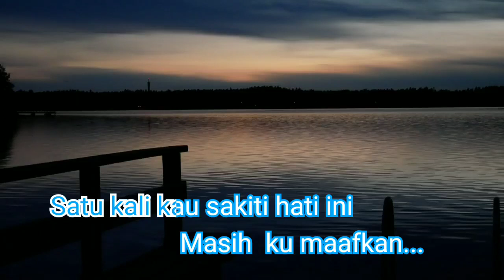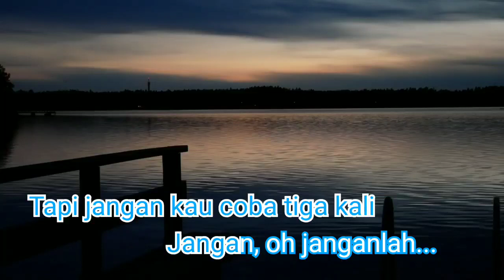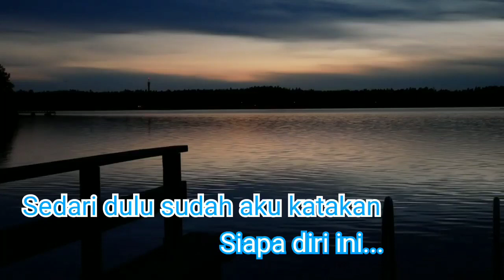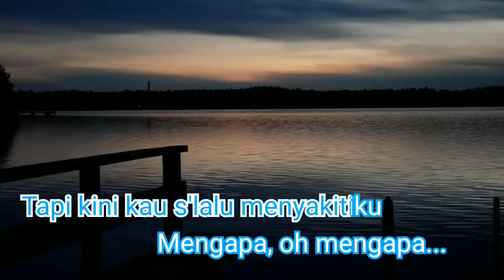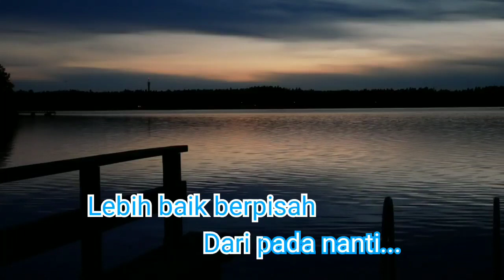JANGAN SAMPAI TIGA KALI [KARAOKE] VERSI WANITA / CEWEK (FEMALE)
Lagu karaoke Jangan sampai Tiga kali nada Wanita versi Keyboard.